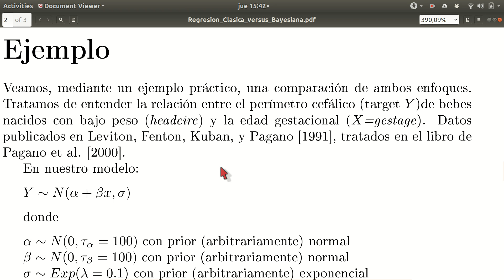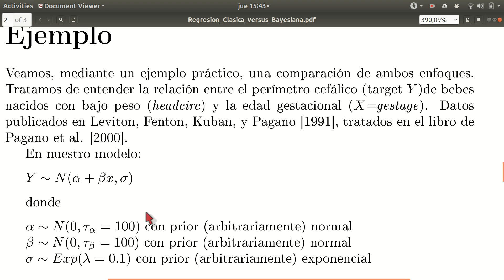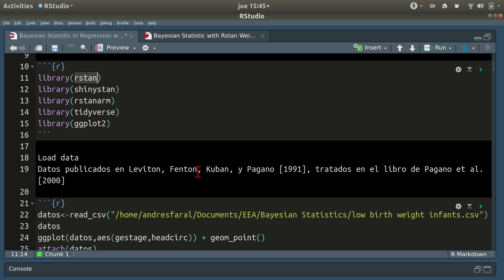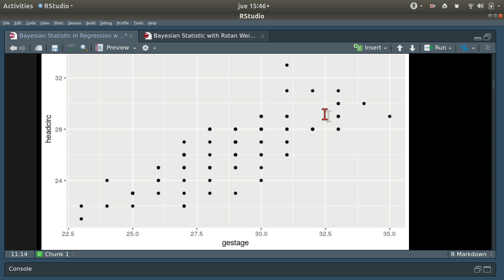Video Regresion Bayesiana Aplicada 1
Ejemplo Práctico de Regresión Bayesiana